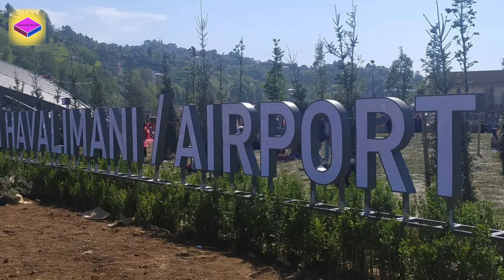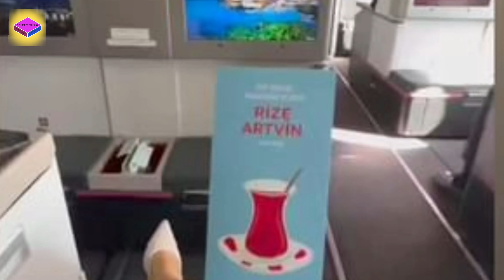Muhteşem Açılıştan Görmediğiniz Kareler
Rize-Artvin Havalimanı açıldı! Ulaştırma ve Altyapı Bakanlığı'nca Türkiye'nin yüz ölçümünü de değiştiren 3 milyon metrekarelik alanda deniz doldurularak tamamlanan Rize-Artvin Havalimanı açıldı. Eserlerindeki ustalık, işçilik ve mühendislik zekasıyla kendine hayran bırakan Mimar Sinan’ın 1558'de Süleymaniye Camisi'ndeki 'ön yükleme' tekniği kullanılarak deniz dolgusu yapılan havalimanı, Ordu-Giresun Havalimanı'ndan sonra 2'nci; Japonya, Hong Kong ve Güney Kore'nin ardından da dünyanın 5'inci deniz üzerindeki havalimanı oldu. Havalimanında sivil apronun yanı sıra Türk Hava Kuvvetleri ile Sahil Güvenlik Komutanlığı için de 2 apron inşa edildi.
                Türkiye'nin denize dolgu 2'nci, dünyanın ise 5'inci havalimanı olan Rize-Artvin Havalimanı'nın 5 yıl süren yapım aşamalarını kara, hava, deniz ve su altındaki en özel görüntülerini derledi, inşaat tekniklerinin detaylarına ulaştı.Cumhurbaşkanı Recep Tayyip Erdoğan'ın 2014 yılında Rize mitingindeki "Ben size bakıyorum siz göğe bakıyorsunuz, anladım siz havalimanı istiyorsunuz" sözleri sonrası Rize ve Artvin'e ortak hizmet verecek havalimanı için harekete geçildi.Bölgenin engebeli coğrafi yapısı nedeniyle karada yapımı mümkün olmayan havalimanı yeri için Ulaştırma ve Altyapı Bakanlığı Altyapı Yatırımları Genel Müdürlüğü (AYGM) teknik ekiplerince deniz dolgusuna karar verildi.Yurt içinden ve yurt dışından tüm uçuşların yapılabileceği havalimanı için gereken mania ve ulaşım hesapları yapılıp, en uygun alan Rize'nin Pazar ilçesi Yeşilköy mevkisi olarak belirlendi.Havalimanında her yıl binlerce uçağın iniş ve kalkış yapacağı pist ve üst yapı tesisleri olacağından, eserlerindeki ustalık, işçilik ve mühendislik zekasıyla kendine hayran bırakan Mimar Sinan'ın 1558 yılında yaptığı Süleymaniye Camisi'ndeki 'ön yükleme' tekniği kullanıldı.Yöntemle havalimanında yapı yüküne eş değer geçici toprak dolgu inşa edildi. Belli bir süre bekletilen ve sonra kaldırılan toprakla birlikte konsolidasyon oturmaları en aza indirildi. Pist uzunluğundan yaklaşma ışıklarına, kaplama tipi ve kalınlığından oturma öngörülerine ve önlemlerine kadar onlarca farklı alanda hassas hesaplamalar yapıldı ardından 3 Nisan 2017'de temeli atılan havalimanında deniz dolgusuna geçildi.
                       Çağın en ileri inşaat ve yapım teknolojilerinin kullanıldığı inşaatta, deniz tabanındaki gevşek kum dolgu sahasından uzaklaştırıldı. Bunun için tarama gemisiyle deniz tabanından 1 milyon metreküp malzeme çekildi. Havalimanını Karadeniz'in şiddetli dalgalarından korumak için dış koruyucu mendirek inşa edildi.7 kilometrelik mesafeden taşınan her biri 8 ile 10 tona varan ağırlıklardaki milyonlarca taş, kamyonlar ve gemilerle taşınıp ortalama derinliği 17,5 metre olan deniz dolgu alanında, 28 metre derinliğe kadar dolgu yapıldı. Deniz altında sismik cihazlarla ölçümlerin ardından 300 tonluk vinçle 35 ve 45 ton ağırlığındaki 20 bin 500 adet 'x blok elemanı' dalgıçlar tarafından deniz altına yerleştirildi. Deniz dolgusu için 100 milyon ton taş kullanılan havalimanında, 304 kazık üzerine de 76 yaklaşım ışığı konuldu.
                  PAT sahaları olarak adlandırılan pist, apron ve taksi yolları ve bina dolgularının tamamlanıp ön yüklemede oluşabilecek oturma miktarı sağlandıktan sonra üstyapı imalatlarına geçilen havalimanında, üstyapı kesitlerindeki aşağıdan yukarıya doğru; 500 bin metrekare kırmataş temel ve alt temel ile bitümlü temel, binder imalatları yapıldı. Son olarak final tabakası olan özel esneme özellikli taş mastik asfalt pist imalatının gerçekleştirildiği havalimanında zeminleri güçlendirmek için Türkiye'de ilk defa 810 bin metrekare alanda 3 sıra zemin oturmalarını önleyecek nitelikte geogrid malzeme kullanıldı.
1 SİVİL, 2 ASKERİ APRON